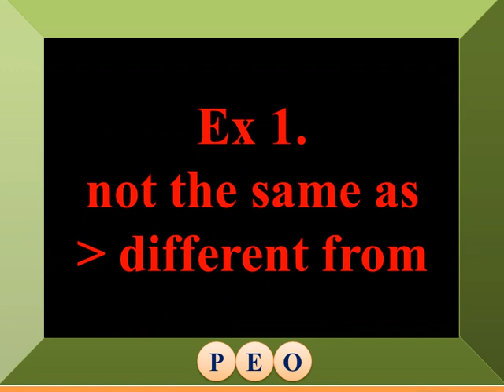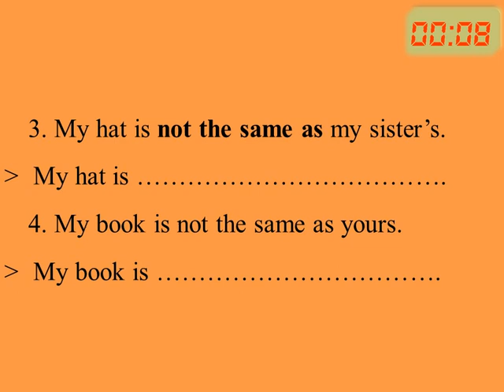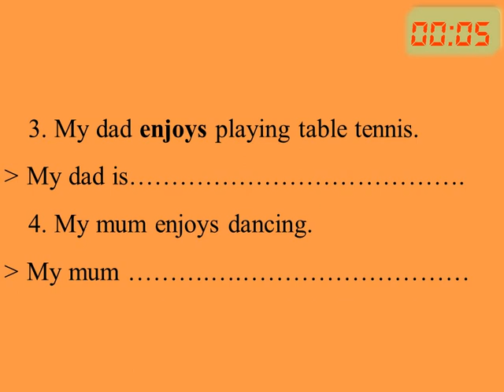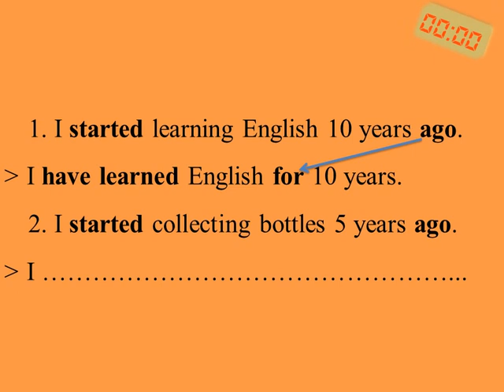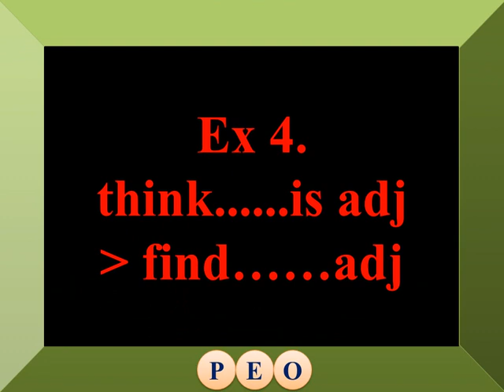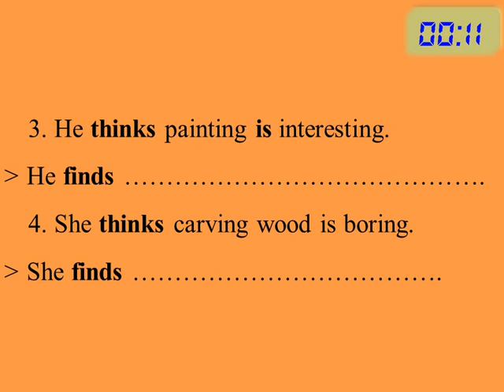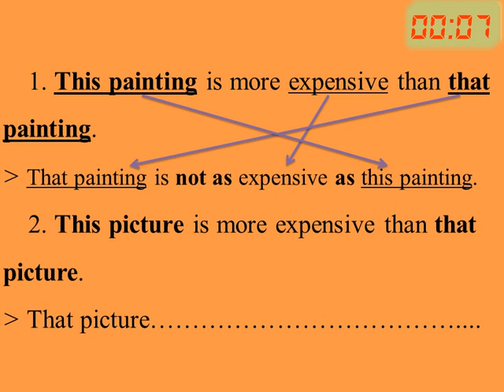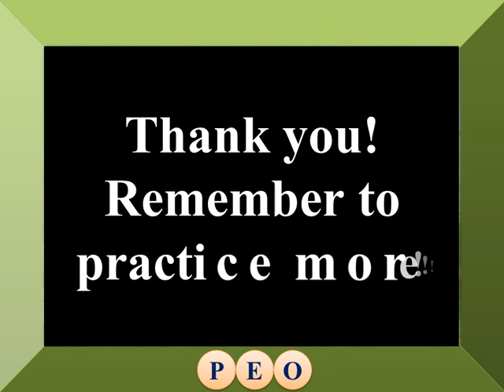Rewrite 1 - English 7 - Semester 1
* Structures:
1. not the same as - different from
2. enjoy - be interested in
3. past simple - present perfect
4. think - find
5. than - not as. as